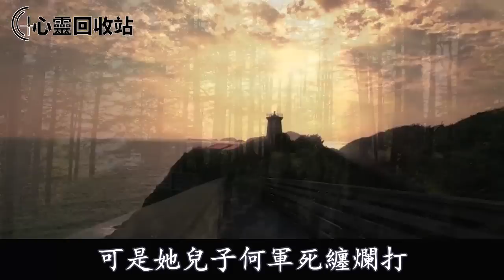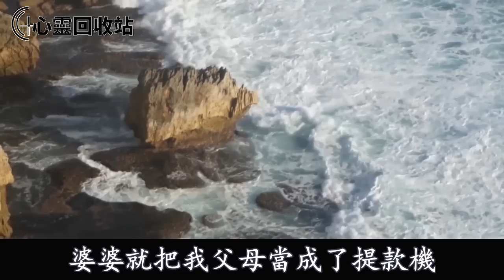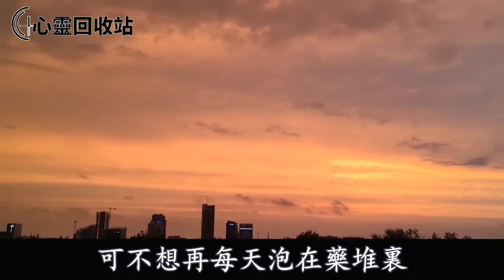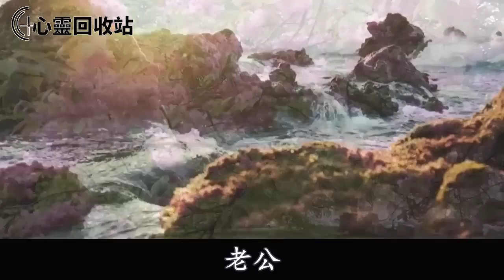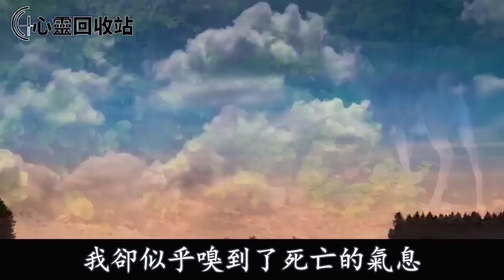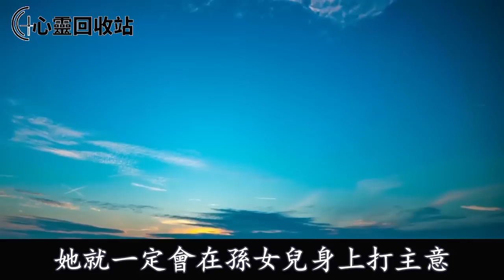婆婆住著我娘家爸媽提供的房子，我媽剛生病，她就逼老公和我離婚，我發狠一舉動叫她流落街頭無家可歸